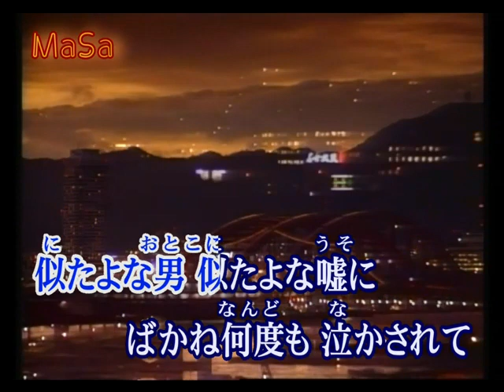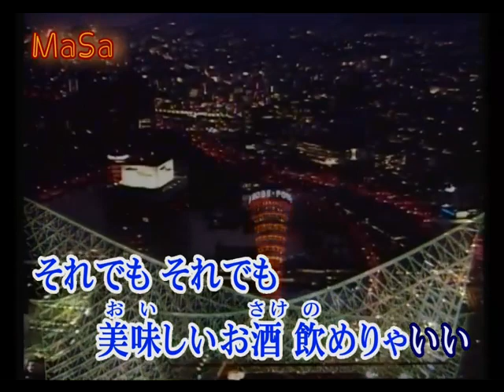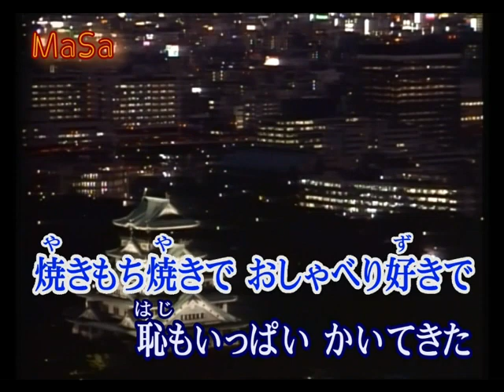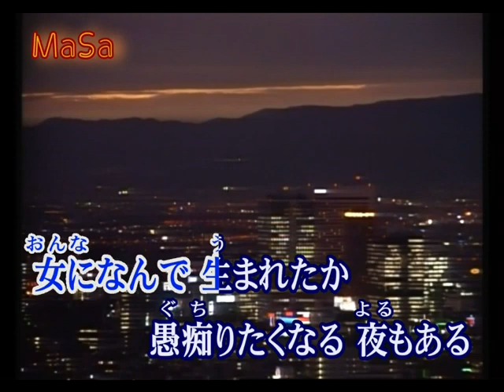美味しいお酒 飲めりゃいい 唄：長山洋子（2023）カラオケ字幕導入 🍻